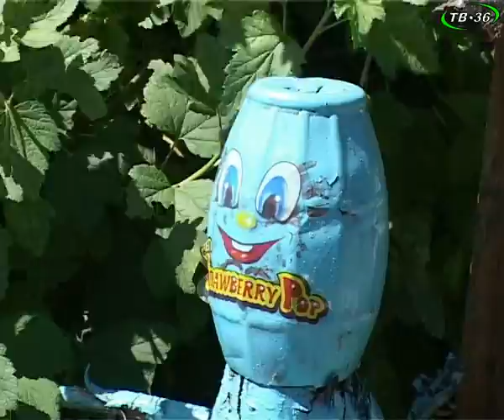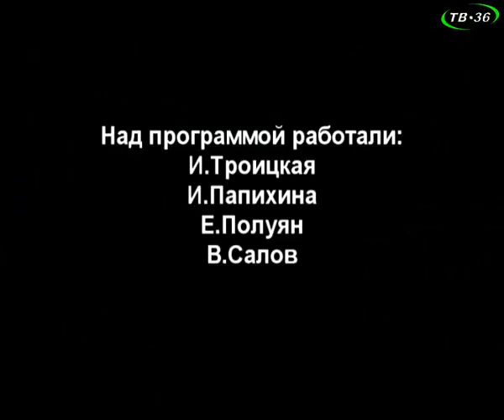АРХИВ. 2008 год. "Уральский сад"